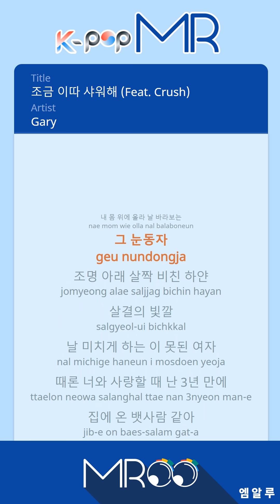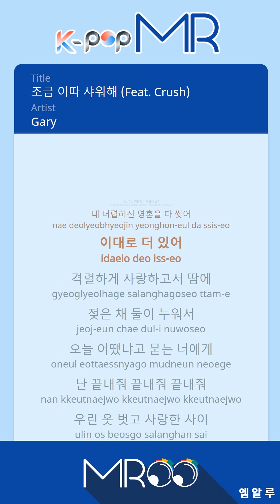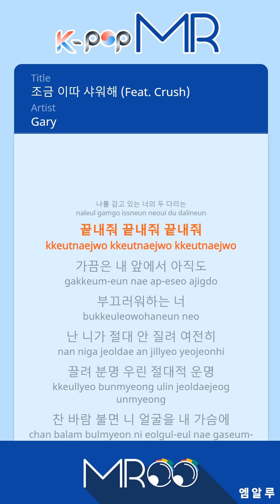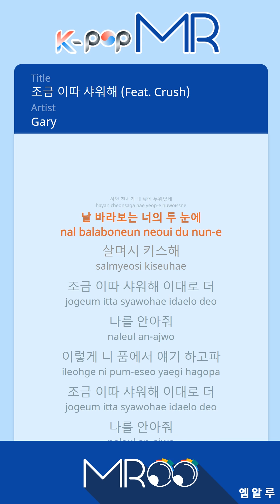Shower Later - Gary (b2 Ver.)ㆍ조금 이따 샤워해 개리 [K-POP MROO 노래방★Musicen MR]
[Eng-Sub]

Shower later, just hold me like this for a little bit more
I want to talk in your arms like this
I want to play around with you in your arms like this
I like your small but cute breasts
Your forehead, my hand touches as I brush back your hair
Your eyes that look at me when you’re on top of me
Your white skin that is slightly reflected under the lights
You bad girl who makes me go crazy
When I’m making love with you, it feels like
I’m a sailor who has come home after 3 years
Because you make me rough
The bed becomes the ocean and we are swimming
As if we’re healing each other’s scars, we’re softly touching
Embraced in your arms that is the cleanest in the world
My dirty soul is being washed
Let’s stay like this more

After making passionate love,
we lay down covered in sweat
When you ask how it was, I say,
it was awesome, awesome, awesome

We made love with our clothes off,
there’s nothing else to hide,
we’re the closest to each other in the world
Education and background, those things don’t matter,
we’re each other’s types
Don’t rush it tonight, just like our hands intertwining
I want your thighs to cross my legs,
your skin to touch mine and talk about life
I want to know how your day was,
if anything special happened
I’m always curious about you, right now,
this moment, it’s such a big romance
Life’s barriers, my wanderings, good and evil,
I’m not afraid of any of those things
This moment that we’re together, there is only peace

In the blankets, I can barely see
your silhouette, your silhouette
Your legs that are wrapped around me
are awesome, awesome,

Sometimes, you still get shy in front of me
I’ll never get tired of you, I’m still attracted to you,
we’re definitely meant to be
When the cold wind blows, you bury your face
into my chest, sticking close to me
I know that it’s hard for you sometimes
but you don’t want to see your man discouraged
So you allow me to have you – you’re so beautiful
I’m always sorry but you’re also so lovable

in this moment when everything’s perfect
A white angel is laying next to me
I softly kiss your eyes that are looking at me

Let’s make love, with just one candle lit,
tightly holding each other

ⓒMusicen. MROO"